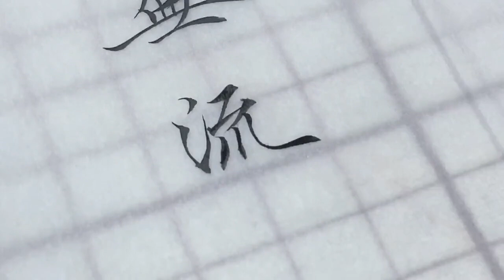日語漢字寫法跟大陸書法寫法一樣嗎？|日本語の漢字は本土の書道と同じですか？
일본어로 된 한자는 본토 서예와 같은가요?